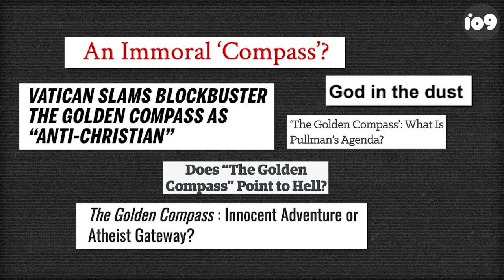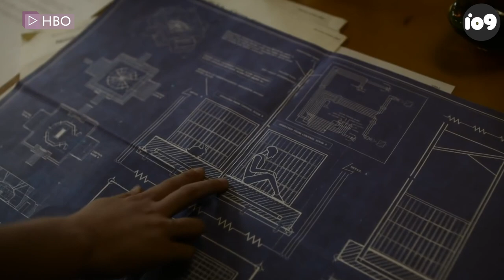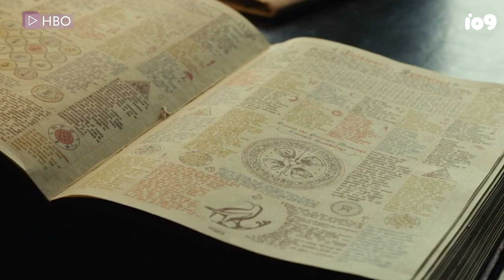His Dark Materials | Magisterium, Dust, Daemons, Bears & The Alethiometer Explained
We're shining some light into the most confusing plot points of HBO's His Dark Materials.